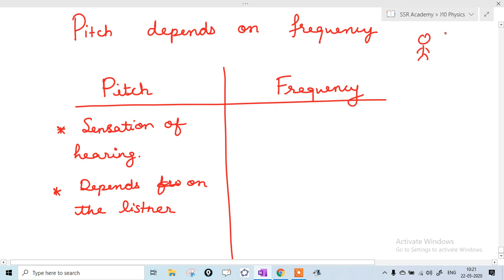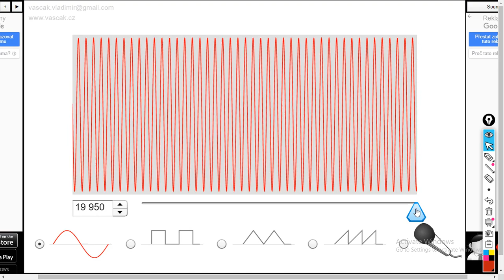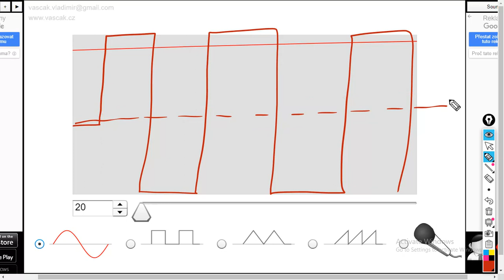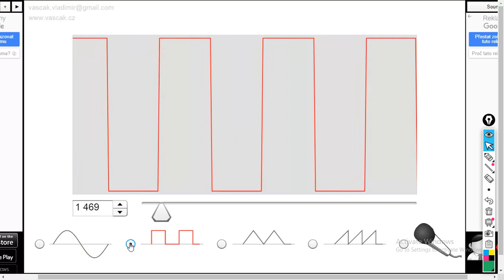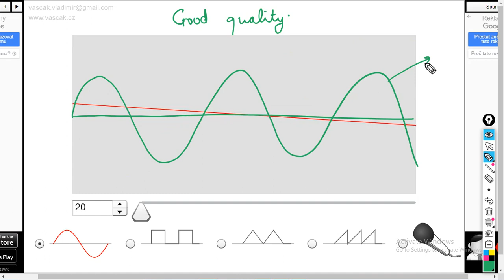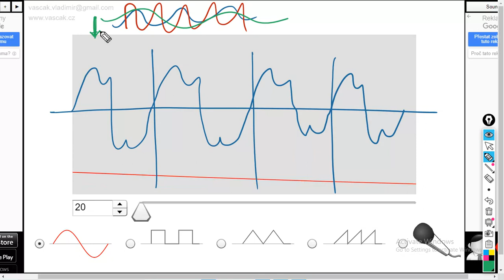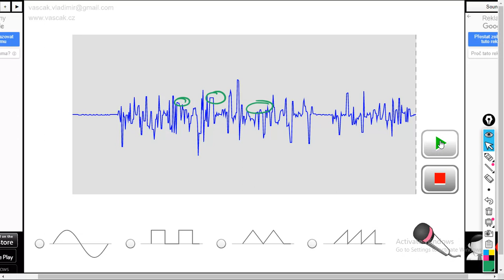ICSE 10th - Sound - Part 5